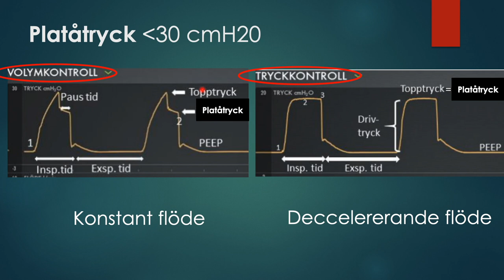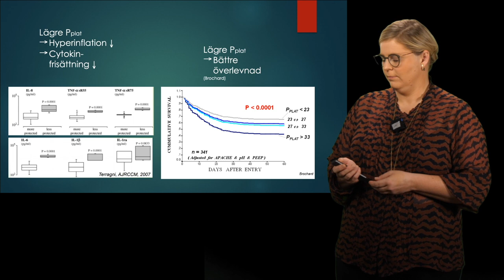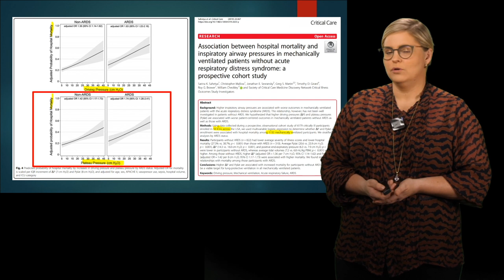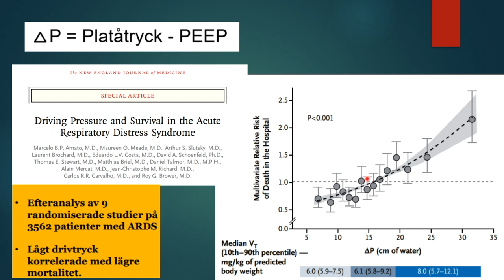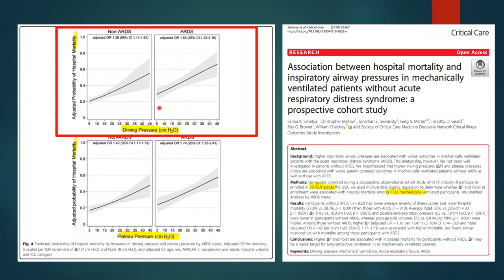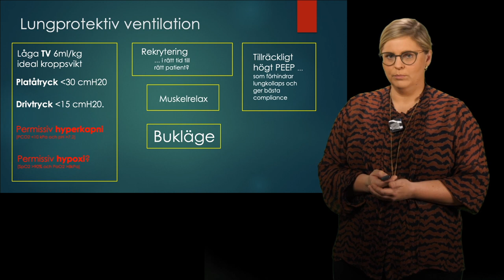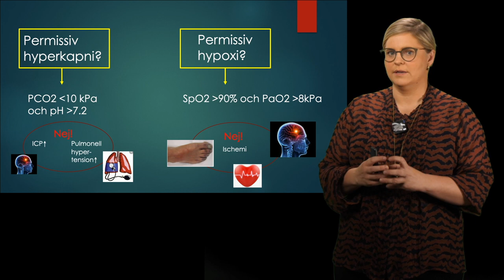Lungprotektiv ventilation 2 av 4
ÖL Hulda Thorarinsdottir, anestesi och IVA-läkare vid SUS-Lund går igenom platåtryck som del av lungprotektiv ventilation.